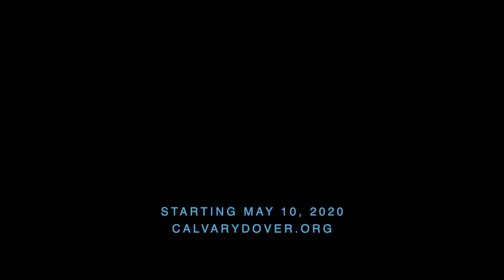The Essentials | Official Trailer 2020 (HD) | Calvary Church Online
Calvary Church
1141 E Lebanon Rd.
Dover, DE. 19901
CalvaryDover.org

Office Hours
Saturday: CLOSED